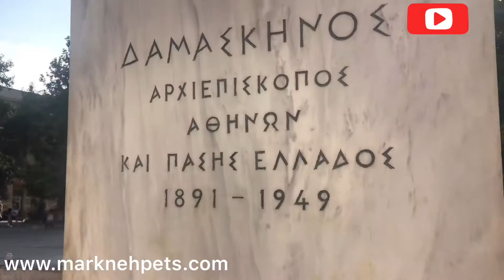Walking Around Tourist Attractions In Athens - Greece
Walking Around The City Of Athens, Greece Where I Passed Through Some Popular Tourist Attractions Such As
Syntagma Square
Greece
Athens
Sightseeing
Greece Tour
Athens Tour
Church of Agios Eleftherios
Agios Eleftherios
Agios Eleftherios Church
Hadrian's arch
Hadrians arch
Arch Of Hadrian
Acropolis Museum
Areopagus hill
The Parthenon